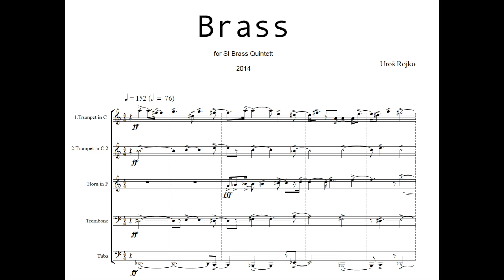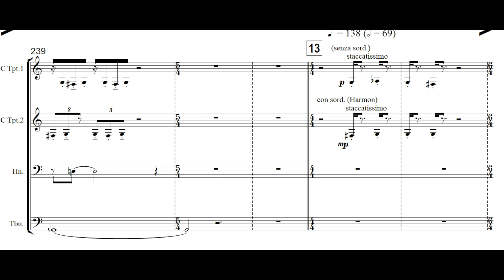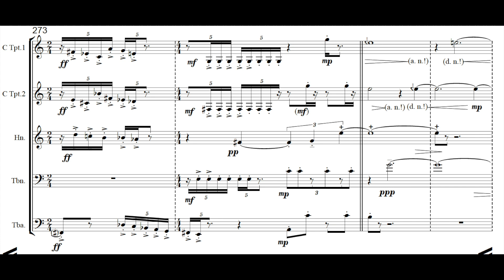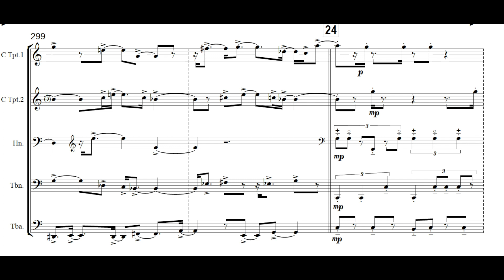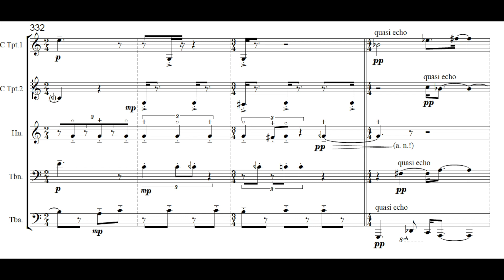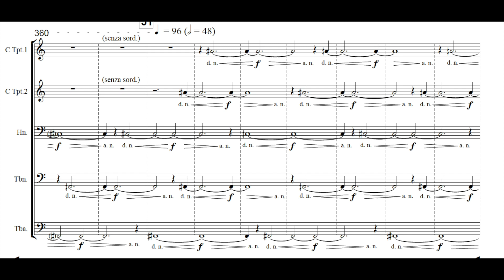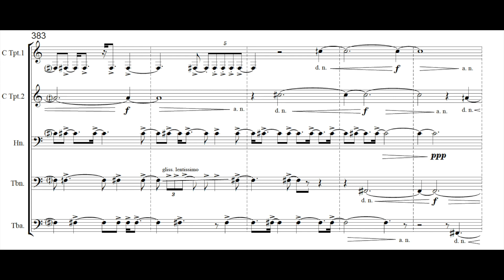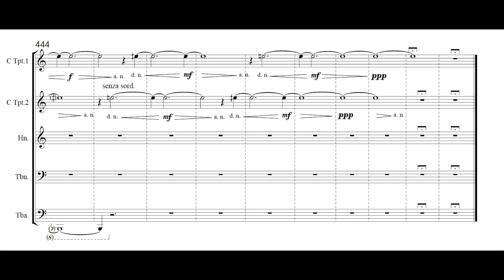Uroš Rojko: BRASS for brass quintet (2014)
WP: 03/16/2015 Ljubljana, Slovenian Music Days,
Concert studio of Slovenian Composers Association,
Ensemble SiBrass

At a time when precise, accurate, infallible order reigns in technology, microtechnology and nanotechnology, but in real life, politics, and the economy there is ever-increasing and increasingly uncontrollable chaos and disorder, I tried to find out what the famous set of tones 0-1-4-6 is telling me today (for example C, Cis, E, Fis), which is one of those two (the other is 0-1-3-6 or C Cis, Dis, Fis) in the multitude of possible sets that it has a unique structure - namely, it contains all existing and complementary intervals - each one only once - which gives it the status of a particularly interesting arrangement, which many composers in recent history were aware of. The brass quintet seemed to me to be an excessive composition for testing and revealing the "mysterious set", whose determinism sooner or later the tonal material of the BRASS composition had to inevitably oppose, especially with the microscopic enlargement into micro-intervals. BRASS was commissioned by the brass quintet SI BRASS and is also dedicated to the members of this ensemble.